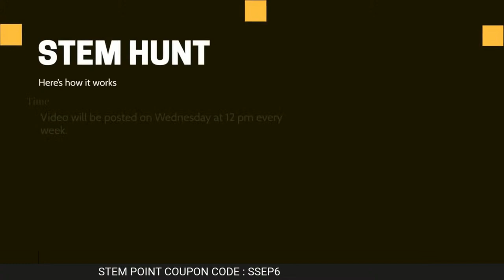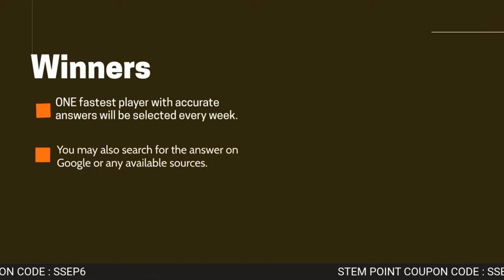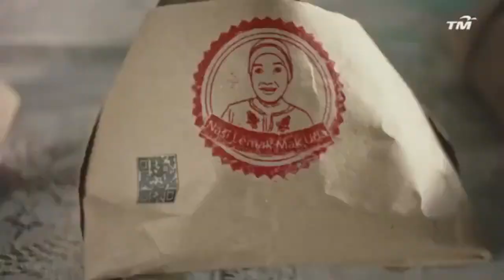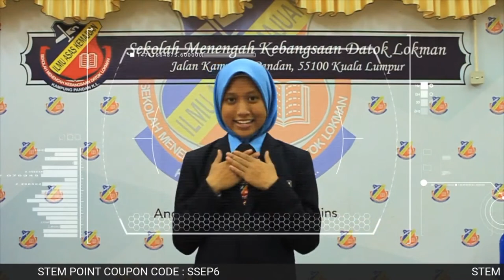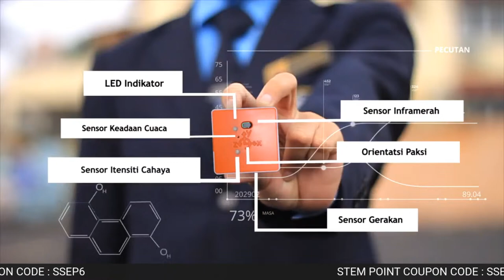SEMBANG STEM Episod 6: "Journey as a Doctor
Rancangan Sembang STEM merupakan satu rancangan bual bicara berkaitan dengan isu-isu semasa dan perkongsian pengalaman daripada pemain industri dalam bidang STEM. Rancangan Sembang STEM akan menjemput pemain-pemain industri dari pelbagai latar belakang bagi mengupas dan berkongsi ilmu dalam bidang masing-masing.

Para penonton boleh mendapatkan info-info terkini, mendalami bidang yang dibicarakan dan juga boleh mendapatkan idea berkenaan kerjaya dalam bidang tersebut.

Program ini sangat sesuai kepada semua lapisan masyarakat terutama kepada pelajar dan guru. Jadi, mari sama-sama melayari

Kerjaya seorang doktor perubatan merepukan satu pekerjaan yang sangat mencabar kerana kerjaya ini melibatkan nyawa pesakit. Selain ilmu yang cukup, minat terhadap kerjaya ini juga perlu ada dalam diri seorang doktor.

Dalam Episode kali ini, kita akan mendengar tentang perjalanan pahit manis seorang doktor perubatan dalam mendapatkan pengiktirafan menjadi seorang doktor. Ikuti sembang santai bersama Dr. Muhammad Syahir bin Isa di laman sesawang Anda juga boleh menanyakan soalan kepada panelis kita. Jumpa nanti.